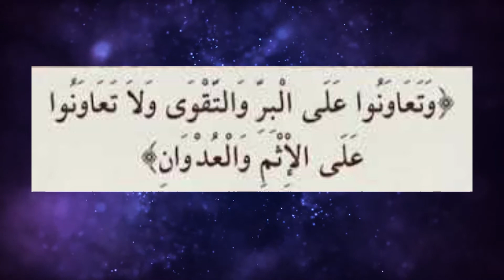الأخلاق المسلم | Muslim Morals🤝💖 ‖BRIGHT PATH‖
الأخلاق المسلم
muslim morals
bright path
bp
برايت بات
الأخلاق# المسلم# المسلمين# برايت_بات# برايتبات